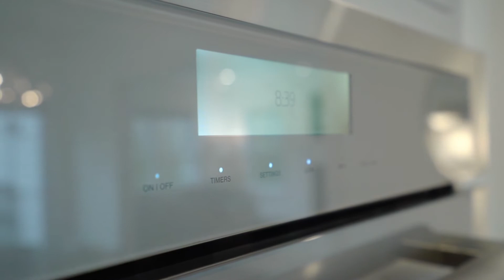8 Stonehouse Rd Scarsdale, NY 10583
Visit williampitt.com and contact Jennifer Baldinger to learn more.